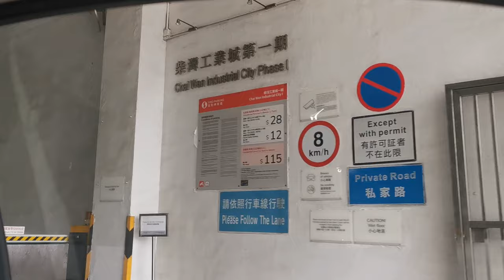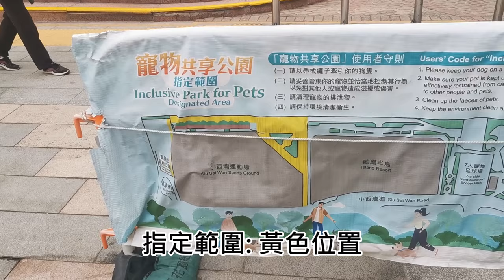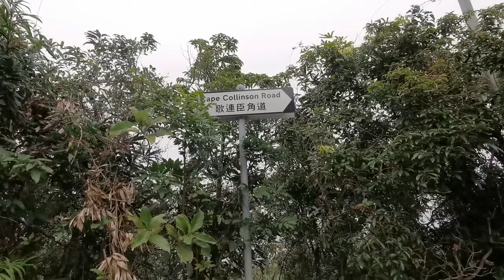狗狗好去處🐶歌連臣角炮台｜香港秘景｜海景餐廳分享【小腳掌大世界🐾】